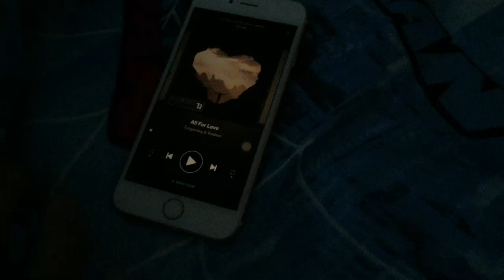帶你一日遊泰國 || Jason Cheng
Instagram • Chengtszshun
Musical.ly • Jasoncheng315
Business: